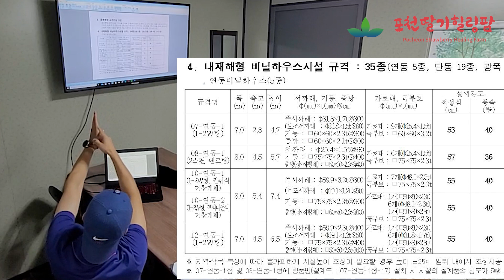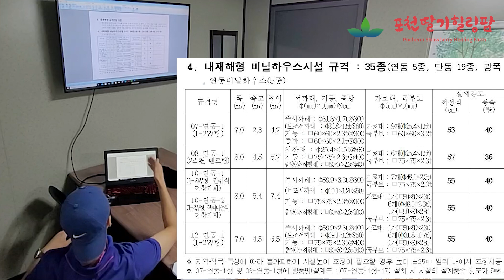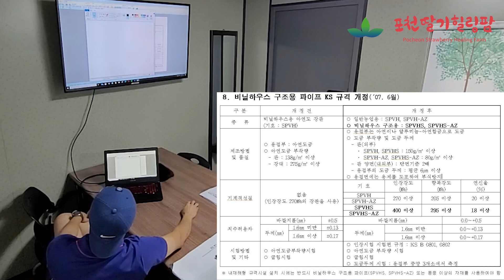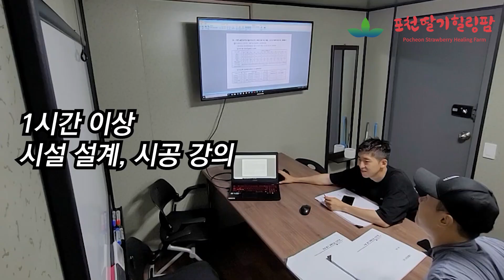수억 들어가는 영농창업! 00공부 하면 초기 투자비 절약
영농창업 필수적 준비 항목
 - 시방서 공부
 - 설계도 보는 법
 - 본인 하우스 가설계 연습